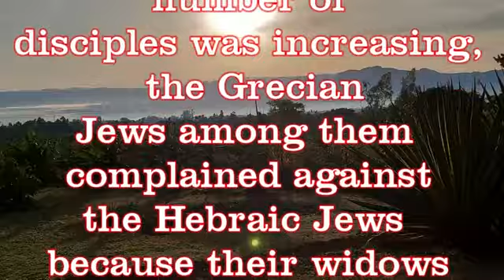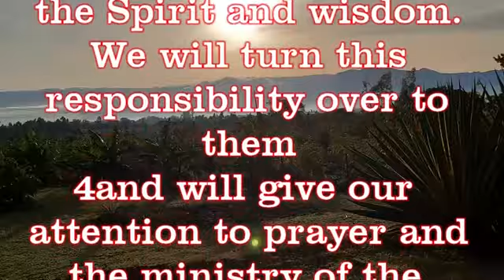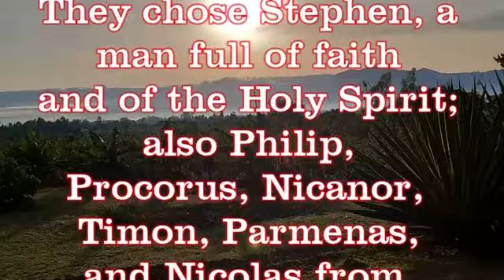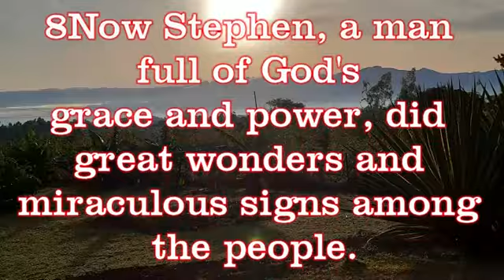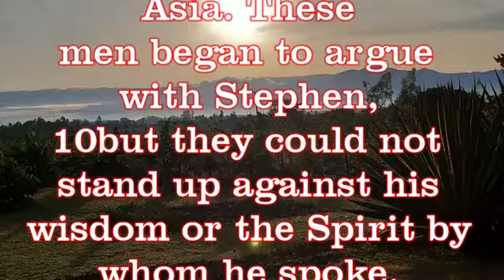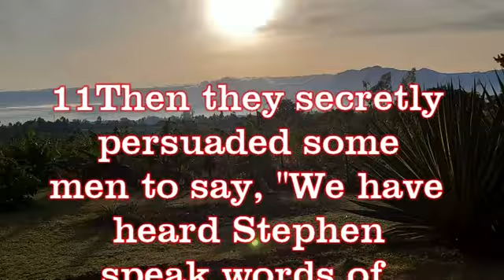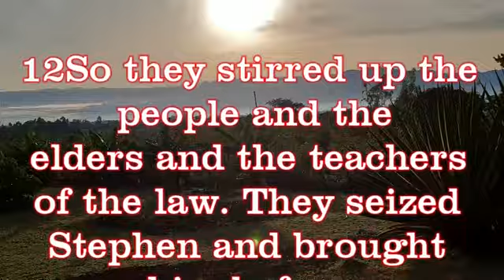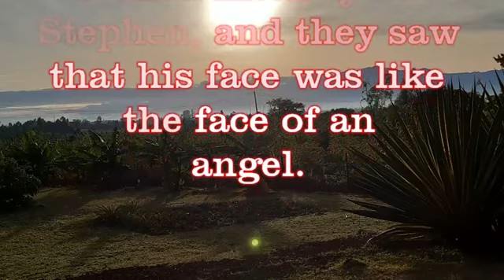Acts 6:1-15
This is our bible study in the book of Acts 6:1-15